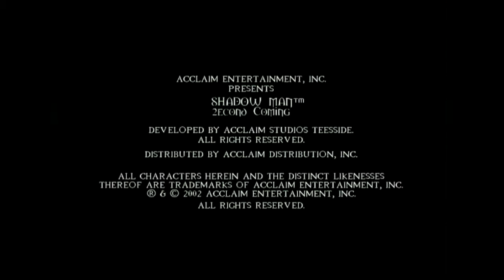Shadow Man: 2econd Coming (PS2) | QuickPlay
Shadow Man: 2econd Coming (PS2) -- Beyond the grave begins the battle for deliverance. Shadow Man: 2econd Coming is an action-adventure video game developed by Acclaim Studios Teesside and published by Acclaim Entertainment for the PlayStation 2. It is a sequel to the 1999 video game Shadow Man and, like the previous game, is based on the Shadowman comic book series published by Valiant Comics.

Gave up --- The controls aren't good!! :(

QuickPlay? Going though old games that haven't been touched in years! More games to come.

► PSN/XBL - iamhijak